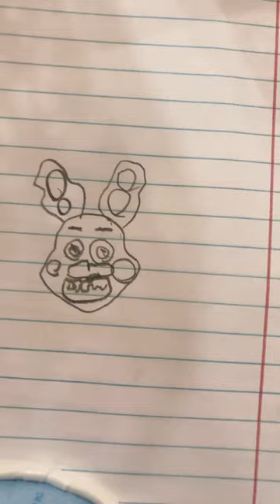13 de abril de 2024